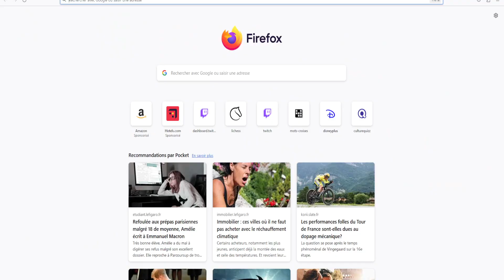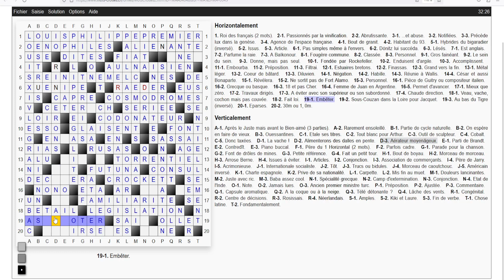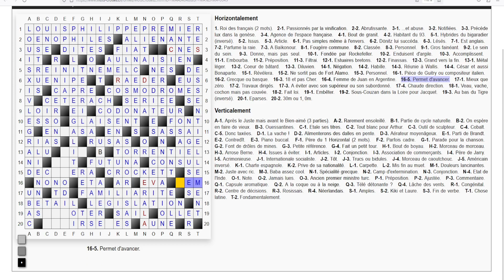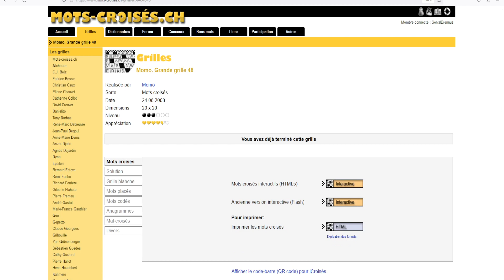Mots Croisés #135.2 - Une grille 20x20 (partie 2) - Live 22-07-23